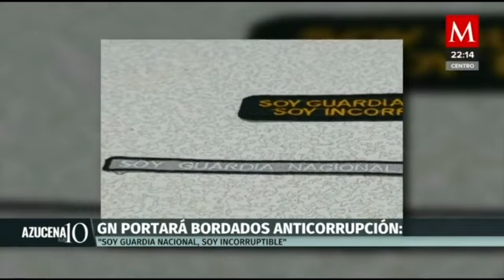"Soy Guardia Nacional, soy incorruptible"... las imágenes dicen lo contrario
AzucenaALas10 | Un video exhibe a Guardias Nacionales cometiendo actos de corrupción en Guadalajara, Jalisco; los elementos fueron grabados extorsionando y recibiendo dinero de un automovilista

"Soy Guardia Nacional, soy incorruptible", así el nuevo cintillo de su uniforme